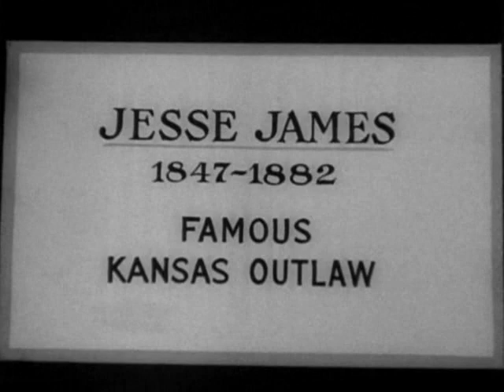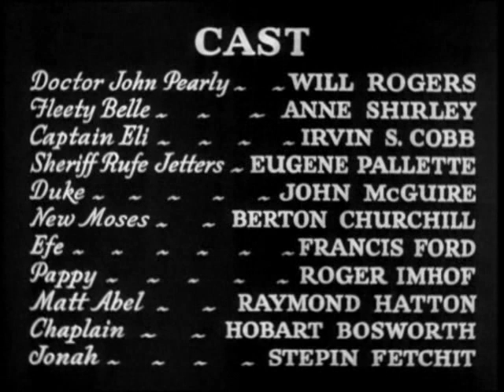Пароход Плывущий по Течению 1935